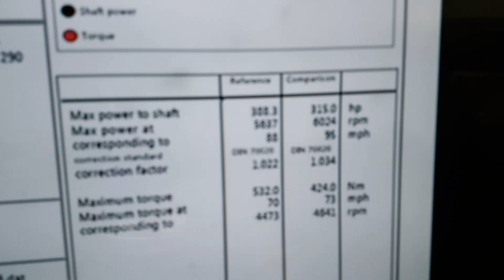MK7 Golf R NVM Stage 2 ECU and DSG Mapping - Stock fmic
VW MK7 GOLF R in for NVM Stage 2 ECU/DSG mapping.

@scorpionexhausts downpipe fitted with intake and elbow.

Stock power: 315 BHP
Stock torque: 424 NM

📈 NVM Stage 2: 388 BHP
📉 NVM Stage 2: 532 NM

Limited by intake temps and stock exhaust system. but great gains overall!!

*FWD DYNO MODE FOR BACK TO BACK CALIBRATIONS

OLDBURY
B69 2RE